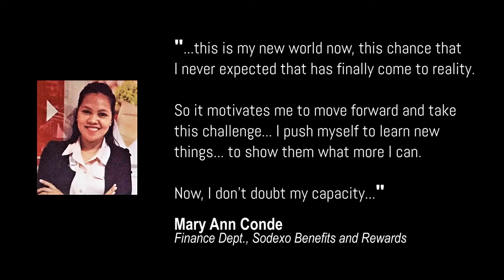Mentor Close Up | YIN Network Series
Ann Saldana, Marketing Director of Sodexo Philippines, has been a mentor for Mary Ann, a graduate of Life Project 4 Youth who is currently working at Sodexo Philippines. Watch the video to learn more about Ms. Saldana's mentorship experience.

The YIN Network, or Youth Inclusion Network, is a network of companies committed to the inclusion of Youth from excluded backgrounds. They work together by sharing and developing CSR programs, HR policies, business strategies, etc. This network brings together generous companies that wish to reduce poverty and fight exclusion. They can work with catalysts that can help facilitate the inclusion of such Youth, such as LP4Y and other NGOs specializing in youth inclusion.